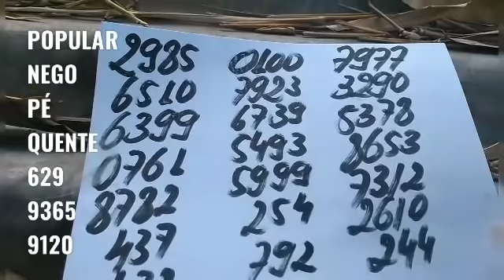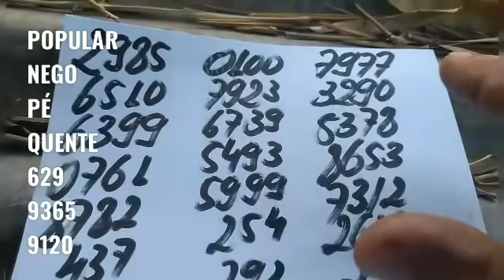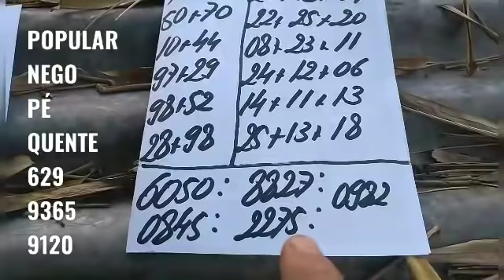PALPITES PARA A PTV PTN E CORUJA DO DIA 25/03/2021